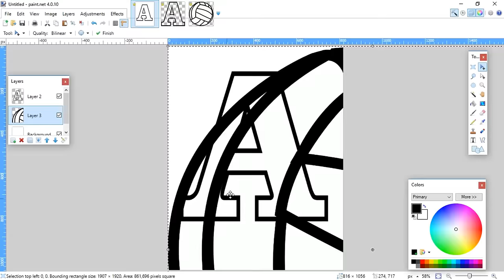Paper Art on Wood - Transfer Image to Wood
We love creating handmade gifts for people that are important in our lives. This year was a new one for us. Our son has been dating a girl for about 6 months and this was the first birthday of hers that we were able to give her a gift. She plays on our school's volleyball team and really loves the sport. We thought it would be kind of cool to give her a big wood letter with a volleyball printed on it. We did just that using a technique for putting paper on wood that we've used quite a bit in the past. She absolutely loved it, we loved making it and we hope you'll enjoy seeing how we did it.

HELP SUPPORT MORE MAKER CONTENT and get some nice rewards

Credits

All sound FX (if any) (all public domain)

Thumbnail/video add-ons (if any) (all public domain)